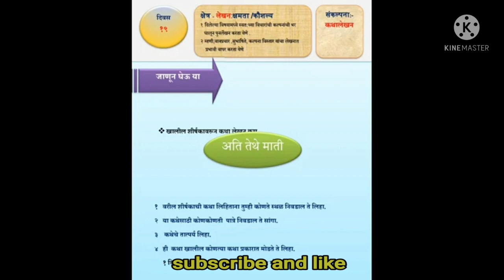Bridge course (सेतु अभ्यास) |Marathi Class 10th||(Day-19)